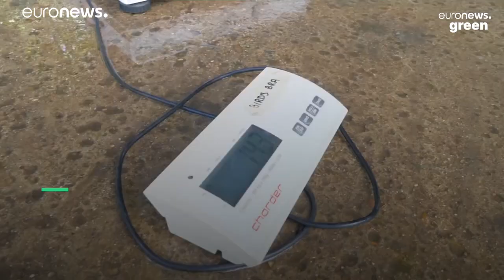Meet the endangered baby tapir on an important mission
As part of an international conservation programme, a zoo in the US is trying to raise awareness of threats that face this species.